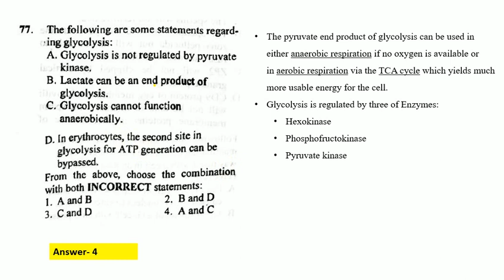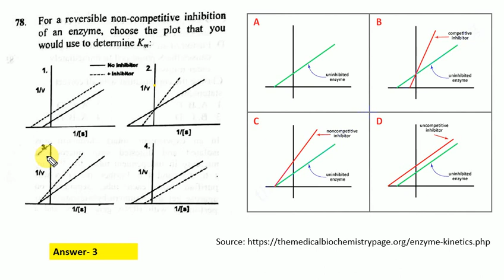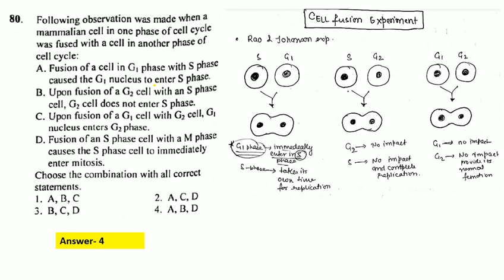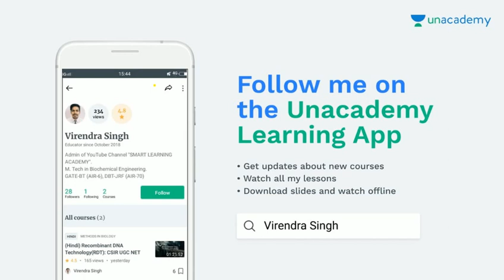CSIR-DEC 2018:PART-C Solution(Part-2)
In this video tutorial i am going to discuss about the solution of problems asked in Part-C of the CSIR-UGC-NET/JRF examination of dec 2018. Hope this video will help you for your preparation. Thank You.